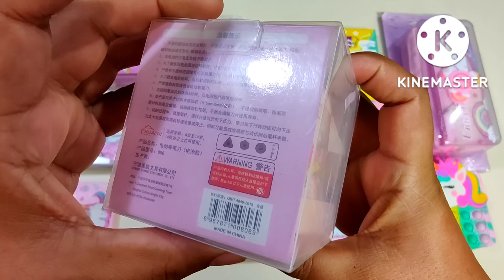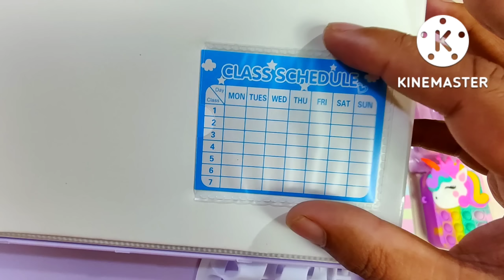My Ultimate Unicorn Toy Collection | Unboxing and review | unicorn pen, compass box, pencil case 😍🥰🤩